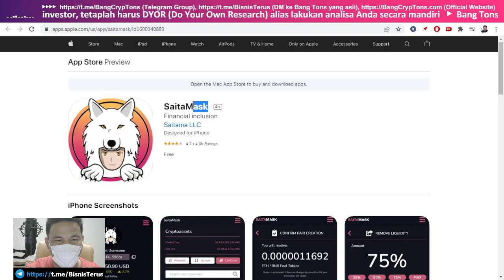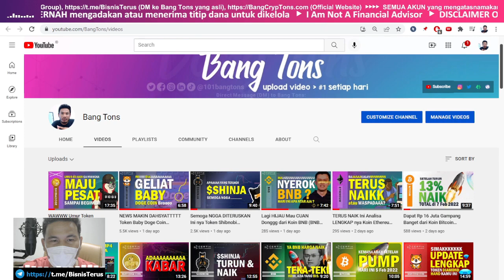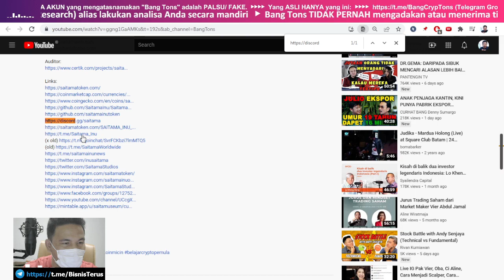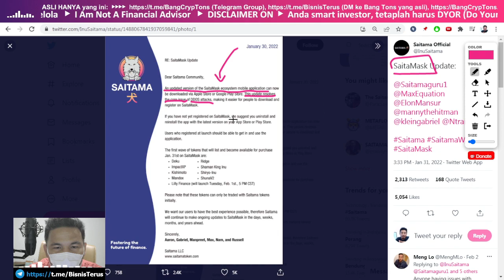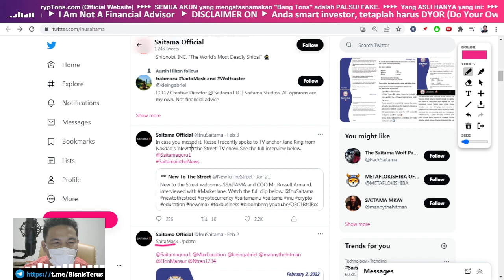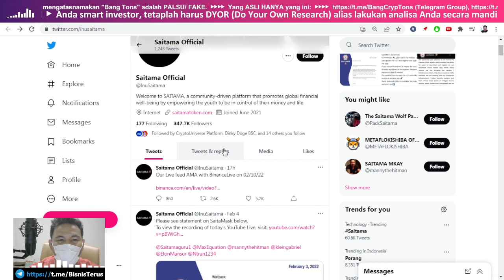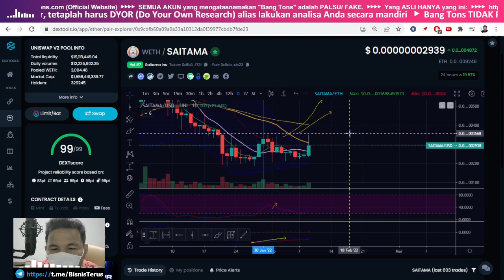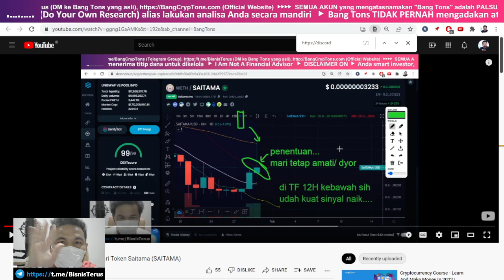Serangan DDOS Lalu RAHASIA APA yang HARUS ANDA LAKUKAN untuk Token Saitama (SAITAMA)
Serangan DDOS Lalu RAHASIA APA yang HARUS ANDA LAKUKAN untuk Token Saitama (SAITAMA)? Disini jawabannya..

Welcome to Saitama, a community driven platform promoting financial well-being by empowering people of all ages and cultures to be in control of their money and create their own wealth opportunities. The $SAITAMA token is our medium, it was built on the Ethereum blockchain (ERC-20) with a smart code that makes it safe to invest and beneficial to hold.

Our token had a fair launch on the Ethereum (ERC-20) network on 31st of May of 2021. It is a medium for transactions and a monetary system on its own, with a smart coding that benefits loyal holders with rewards and protection from whales (big wallet holders) toxic actions.

Nama token: Saitama
Simbol: SAITAMA
Lahir/ Muncul: 30 May 2021
Total Supply: 100,000,000,000,000,000 $SAITAMA

CMC Rank: 2840 / 2838
CG Rank: N/A
Certik Rank: 113 / 128
Watchlists 208,686 / 204,153
Holders 329,270 / 322,621
Telegram Global 51,173 / 51,543

SC Ethereum:
0x8b3192f5eebd8579568a2ed41e6feb402f93f73f